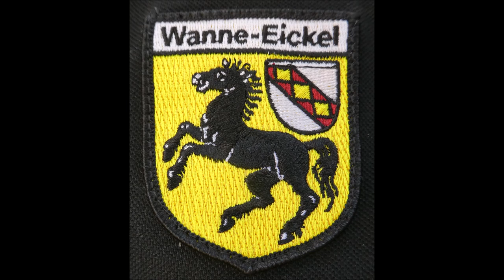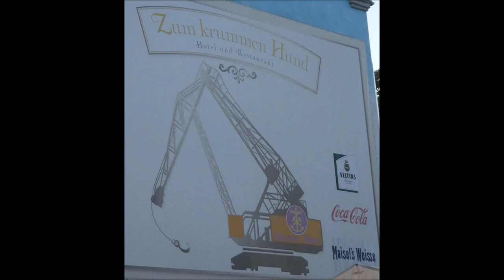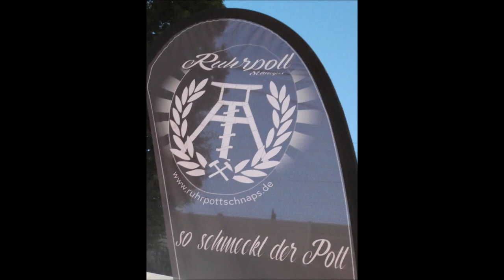Cranger Kirmes Nr 589 * Rundgang am 10.08.2024 * 8. Video von 8